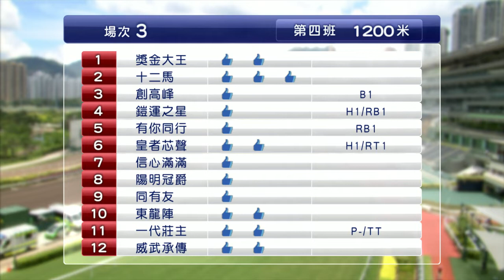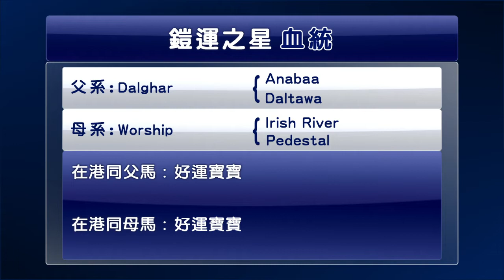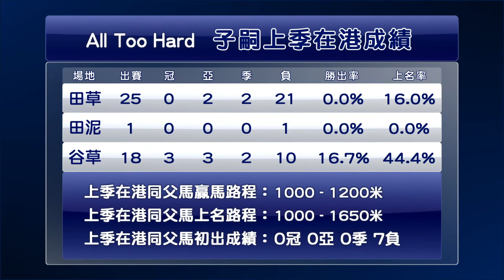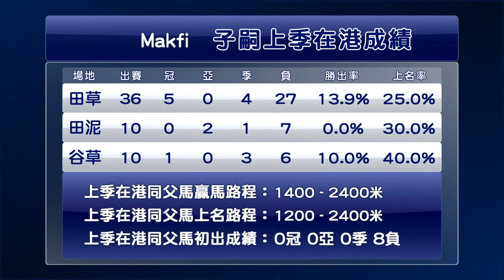【早着先機】19/20 #69 沙田日賽 — 第3場（5月9日）